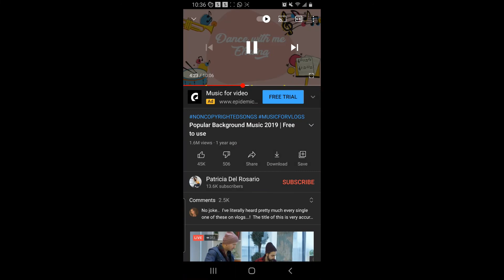Official Labor And Delivery/C-section/akouchman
Facebook ~Stephanie Jean Louis
Instagram~Stepharguant
Tik Tok~ Fane TheQueen